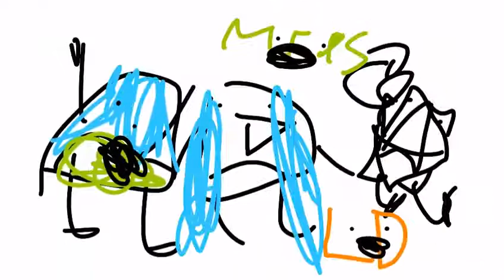Yt logoh grounz cris / GROIUUNNDDEEEESZZZZZ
ChrisTheYTPVideoMaker / ChrisTheMediaMakerLogoEditor